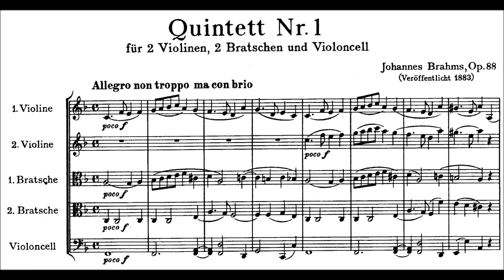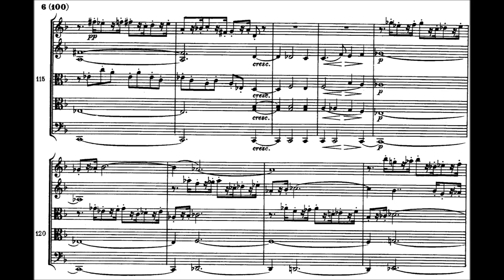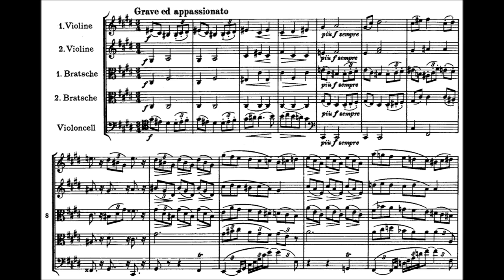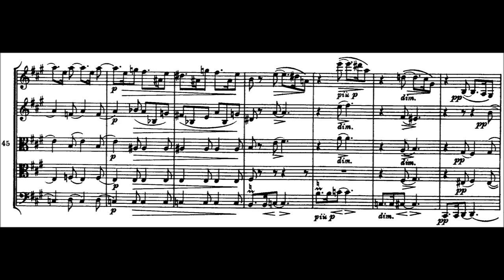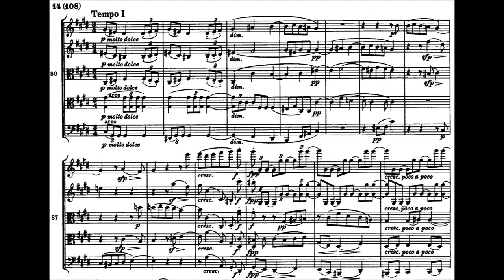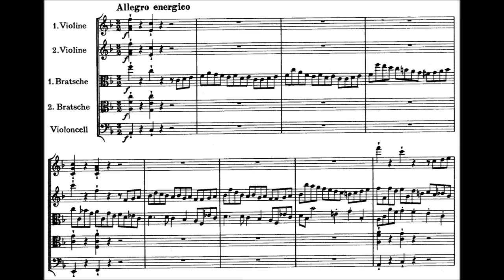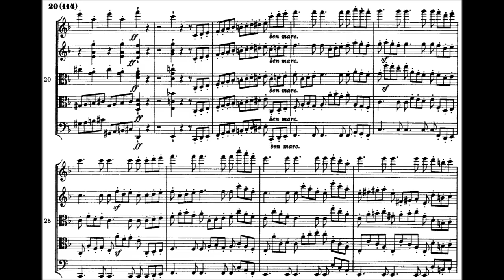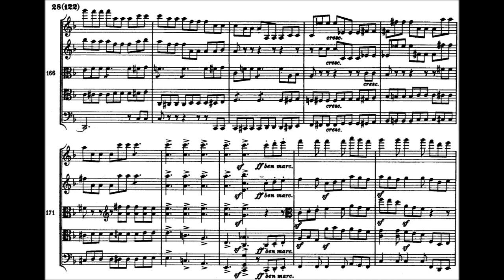Brahms – Streichquintett n° 1, Op. 88 - Johannes Brahms